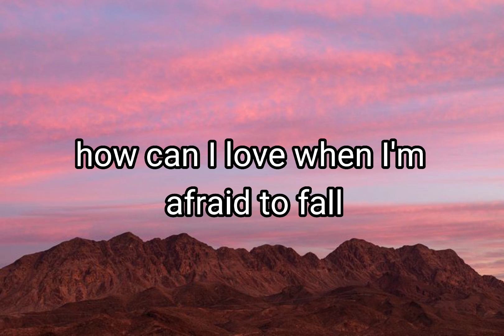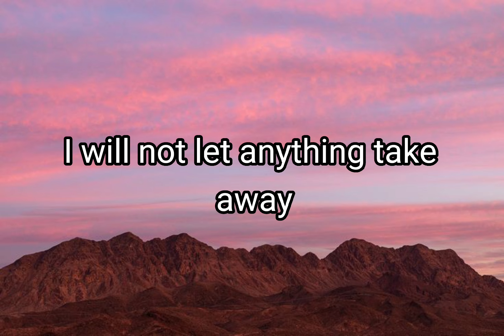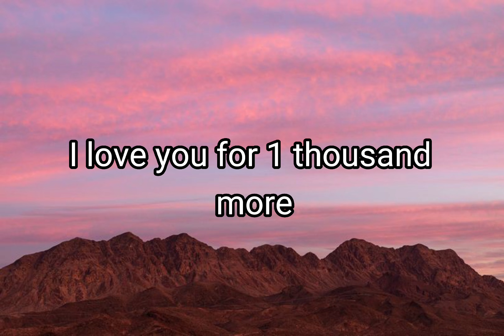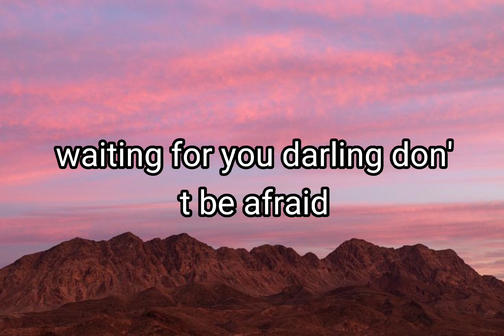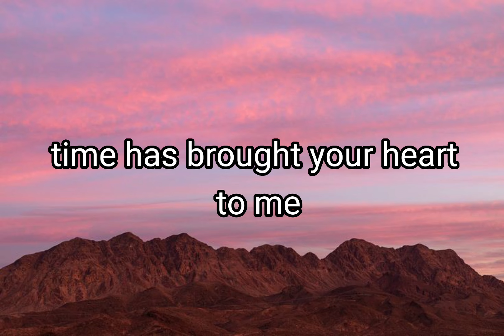A Thousand Years - Christina Perri